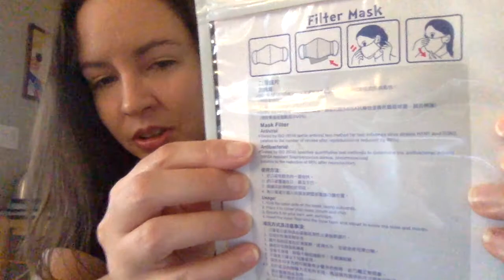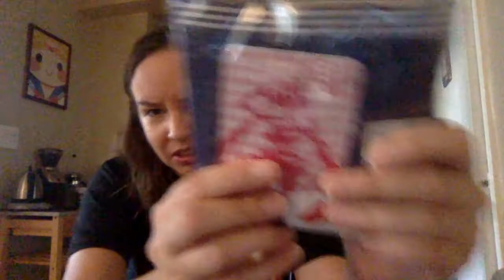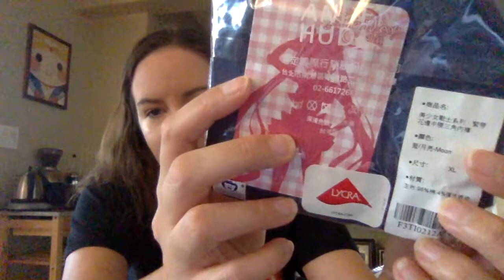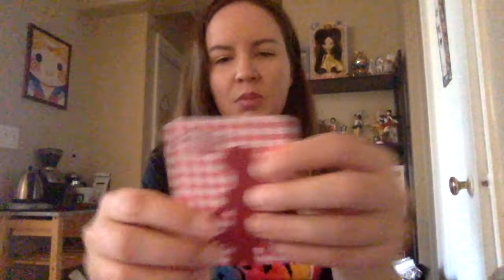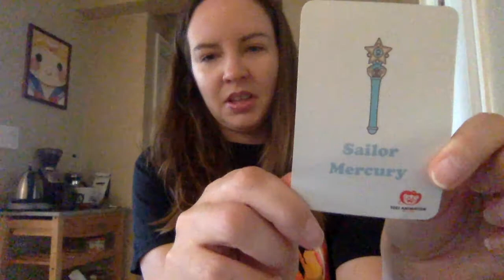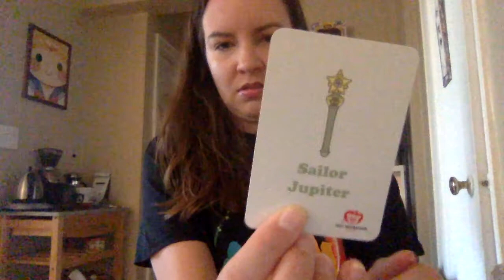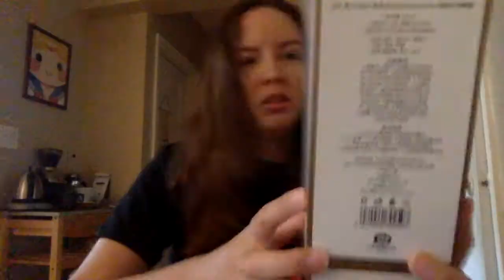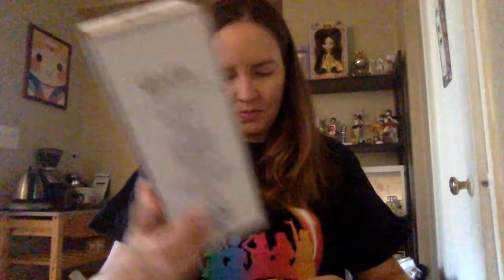Sailor Moon Taiwan Merch Unboxing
A review of Hong Kong/Taiwan face mask, Auden HUD underwear and the Neo Queen Serenity room fragrance defuser.

Proxy on IG: @g_h_l_3